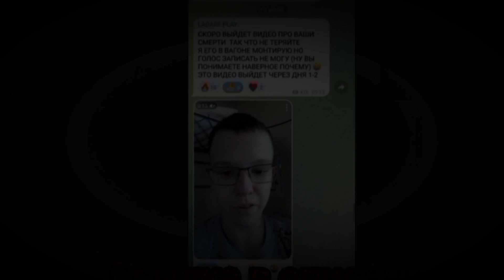НОЧЬЮ НА КЛАДБИЩЕ НЕ ХОДИ!|СТРАШНЫЕ ИСТОРИИ В MELONPLAYGROUND.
Олежа главный герой рассказал история про то как он устроился работать сторожем на кладбмще...

Всем привет! Вот и новое видео в видео хоррора влепи лайк если оно тебе понравилось и тем самым я увижу что тебе хоррор видео нравяться и буду их снимать чаще)